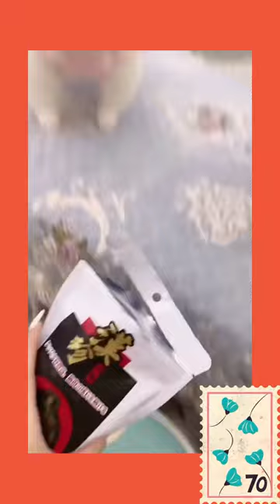OMG Adorable Poodle Bichon Frise Compilation 2021 | Very Cute Dogs 🥰🥰🥰🥰🥰 | Daily Funny Pets 🐶🐱🐶🐱🐶🐱